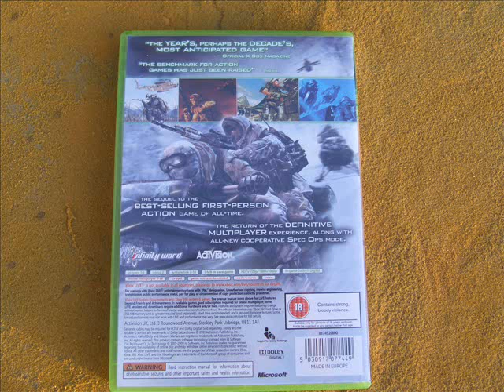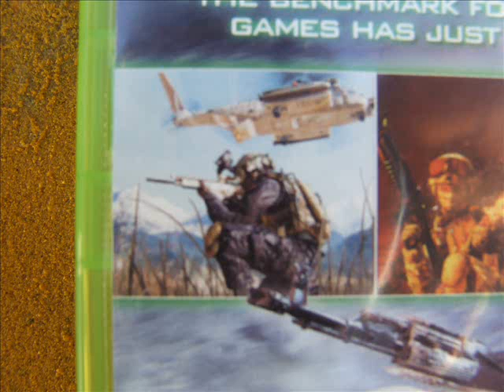Call of duty modern warfare 2